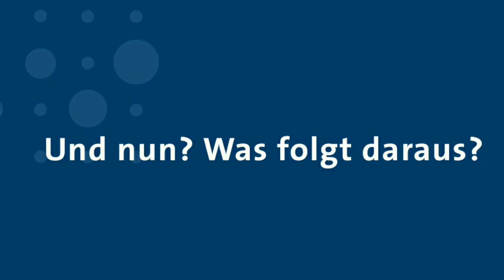Georg Schütte zur Verantwortung von Wissenschaft und Medien in der Corona-Krise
Werden Wissenschaft und Medien inmitten der Corona-Krise ihrer Informationsverantwortung gegenüber der Gesellschaft gerecht? - Diese Frage diskutierte Georg Schütte, Generalsekretär der VolkswagenStiftung, kürzlich in einem Video-Call mit fünf ausgewiesenen Expertinnen und Experten. Im Video fasst er die wichtigsten Erkenntnisse zusammen und leitet ab, wie nun gehandelt werden muss.